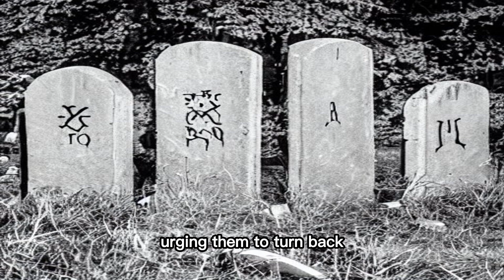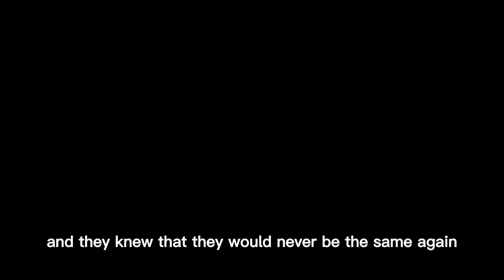The Curse of the Ghost Nun: A Terrifying Horror Story at the Abandoned Cemetery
In this bone-chilling horror story, a group of teenagers dared to explore an abandoned quarry turned cemetery. But what they found was beyond their wildest nightmares. They encountered a ghost nun, Sister Agatha, who warned them about the cursed ground and the vengeful spirits of the deceased. But when they tried to leave, they realized they were trapped, and the only way out was to face the curse head-on.

Join us as we take you on a journey to the dark and haunted grounds of the abandoned cemetery. Experience the terror and horror as you witness the twists and turns of this story that will leave you on the edge of your seat. Will they be able to break the curse and escape the clutches of the ghost nun? Or will they become one with the spirits of the deceased forever?

Cast:

Sarah: [Terentiy Gatsukov]
Sister Agatha: [Terentiy Gatsukov]
Other members of the group: [Terentiy Gatsukov]
Director: [Terentiy Gatsukov]
Writer: [Terentiy Gatsukov]

Genre: Horror, Supernatural

Come and join us in this hair-raising adventure that will make your heart race and your blood run cold. Don't miss out on this bone-chilling horror story. Watch now and let the curse of the ghost nun haunt your dreams.